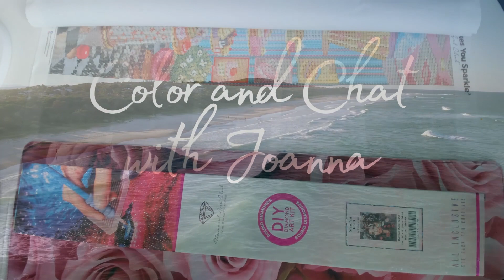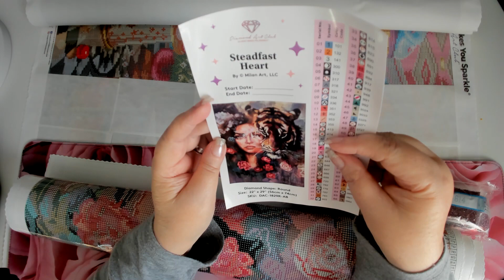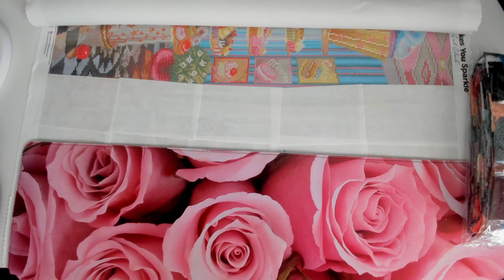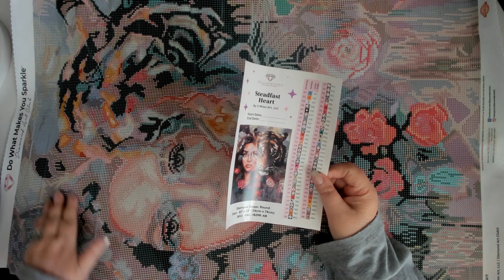Steadfast Heart Diamond Art Club Unboxing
This painting has special meaning to me.  Steadfast Heart, I love it!